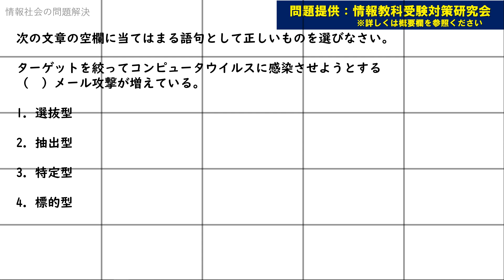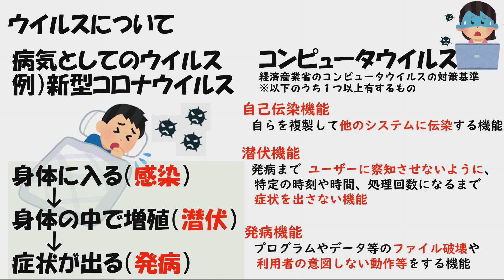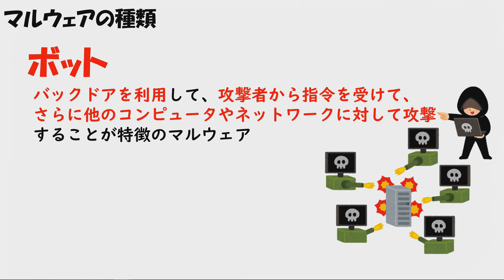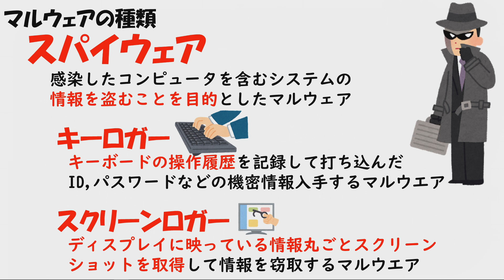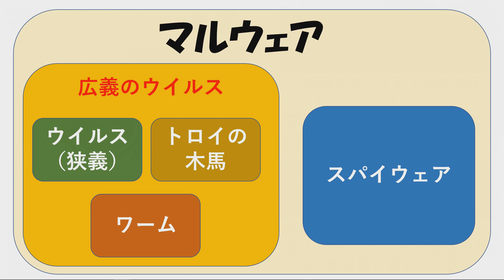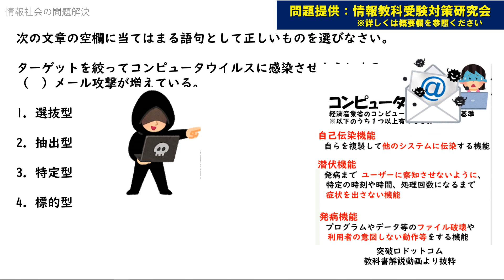コンピュータウイルス・マルウェア【高校情報Ⅰ授業/共通テスト対策・教科書確認問題解説】⑪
冒頭部分の問題は情報教科受験対策研究会様が制作し提供頂いています。
その問題を私が以前作成した文部科学省の教員研修用教材をベースとした授業動画と紐づけながら解説をしています。

情報Ⅰ動画教科書　全範囲を動画解説！

【参考・引用文献】
文部科学省　高等学校情報科「情報Ⅰ」教員研修用教材

情報Ⅰ検定教科書